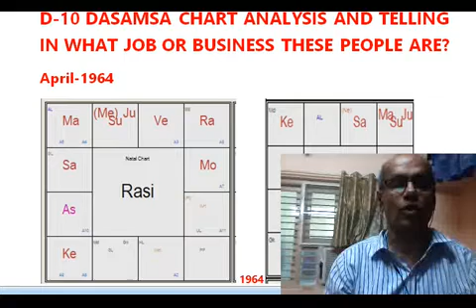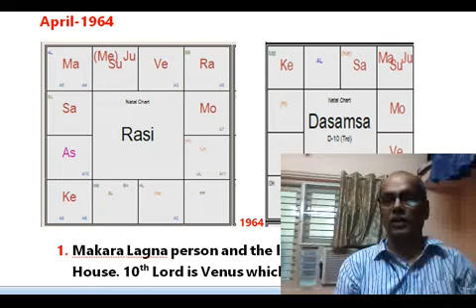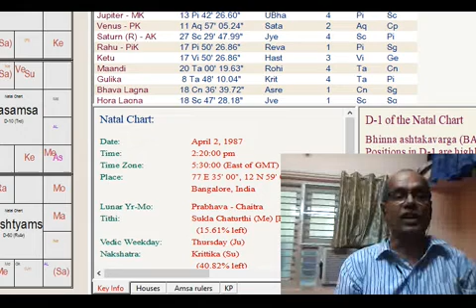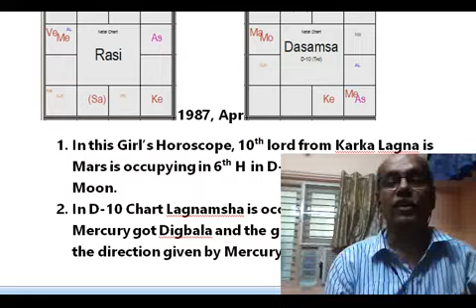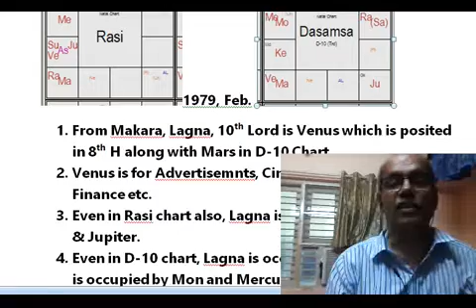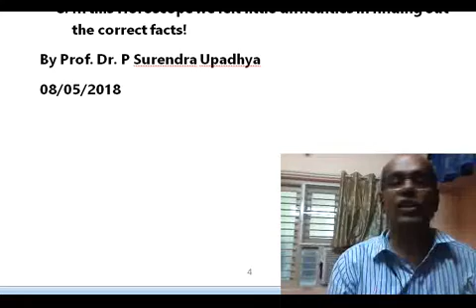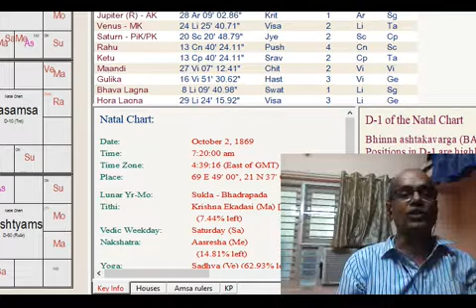D 10 Chart Analysis in English PART 4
COMPLICATED TO ANALYSE